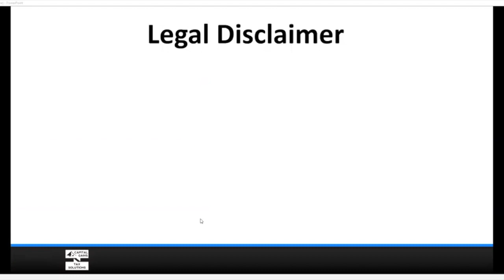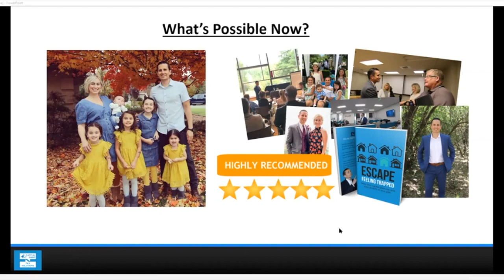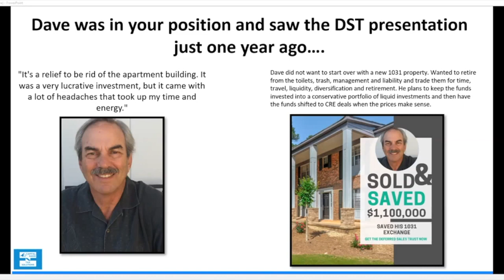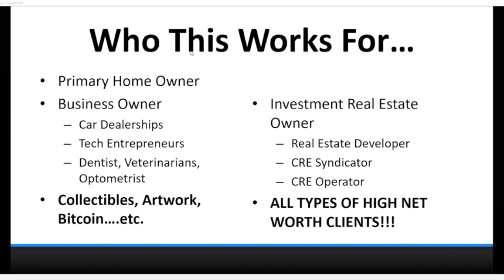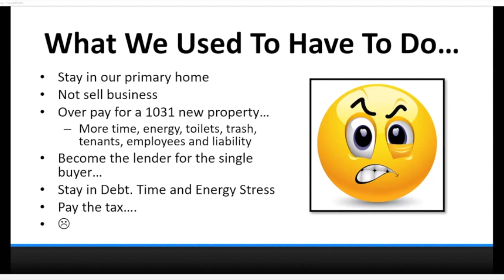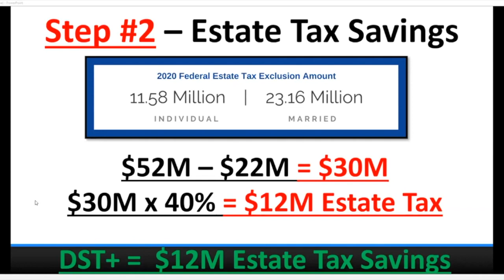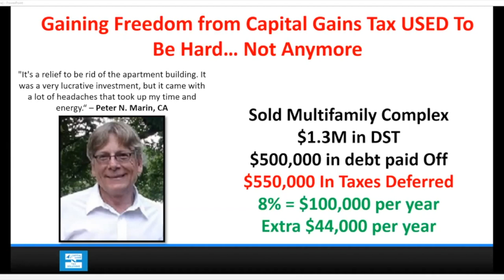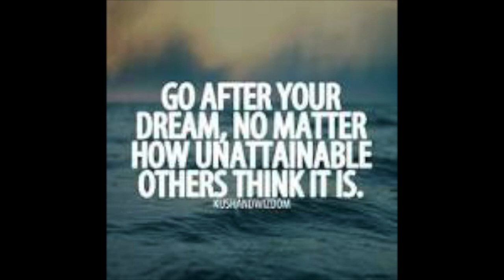Peer 2 Peer Real Estate Show Webinar:3 Secrets to building a tax-deferred wealth plan w/Brett Swarts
3 Secrets to building a tax-deferred optimal timing wealth plan-Escape the Covid-19 Crash  with Brett Swarts.

About Brett
We help individuals sell & defer capital gains tax deferred sales trust made simple. We will teach you everything you need to know to design a tax deferred optimal timing wealth plan & provide trustee services to help you achieve proven results.

He created 'Capital Gains Tax Solutions'  to equip high net worth individuals with the Deferred Sales Trust tool to help them solve capital gains tax deferral limitations. The first step to a great wealth plan is a flexible plan to get out of debt, purchase assets at optimal timing, while having liquidity and diversification all tax-deferred.

Brett discusses
* What is a DST
* Deferring capital gains tax
* Transformational wealth plan cloning
* #1 Wealth building hack
* All types of properties this will work for

Thanks to our Partners- Royal Legal Solutions, Rentometer & Landlord Studio

Track income and expenses, screen tenants, set automatic reminders, and more.
peer2peerrealestate/freetrial

Worried about protecting your assets? Let Royal Legal Solutions Help

Paying too much for rent? Charging too little? Let Rentometer compare your rent with other local properties. Rentometer PRO Monthly, Save 50% from the monthly price or Save $60 Off Rentometer PRO Annual ($199 - $60 = $139/yr
P2P.COM/60  Save $60 off Annual Price

Don't forget about our monthly events, go to RedinNYC and get your tickets .